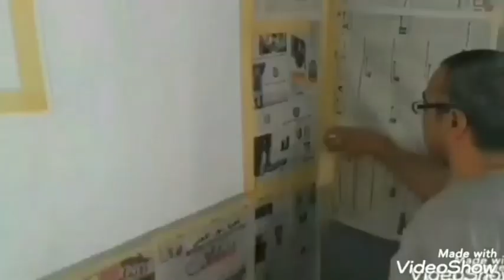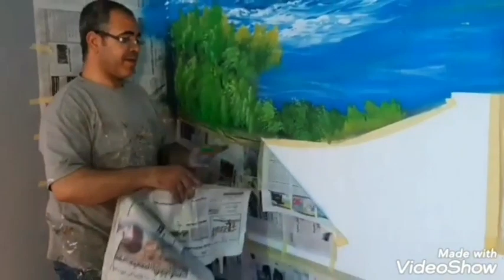رسم منظر طبيعي 3d خطوة بخطوة الجزءالثاني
رسم منظر طبيعي 3d من البداية للنهاية الجزء الثاني